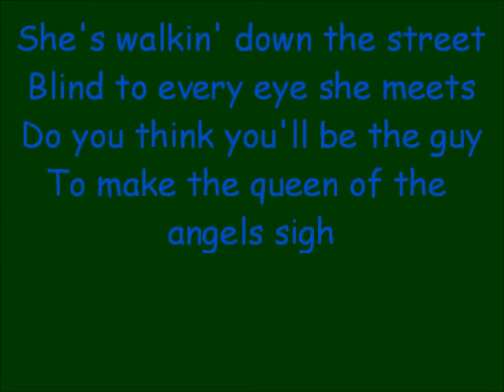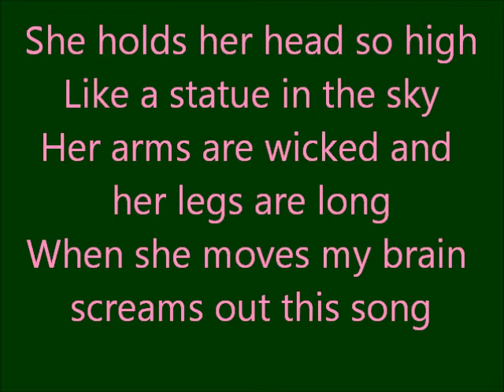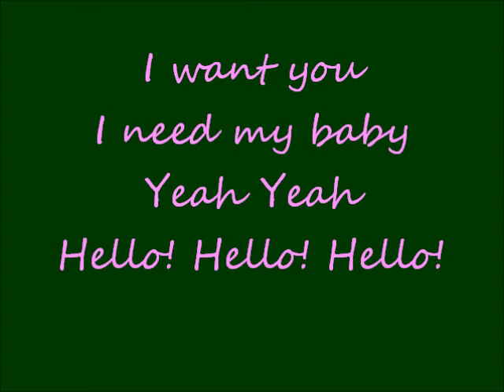Glee Hello, I Love You with lyrics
Sung by-Finn Hudson=Cory Monteith.
In The Episode-Hell-O-Season 1 Episode 14

Hello, I Love You by The Doors is featured in Hell-O, the fourteenth episode of season one. It is sung by Finn Hudson. Finn sings this song, mainly concentrating his thoughts on Quinn and Puck's relationship and his remaining feelings for Quinn. This song is also meant to help him regain the groove he had previously lost. The song is sung through a basketball game, where Rachel cheers for Finn as does the crowd. He decides to use this song for the "Hello" song assignment in Glee Club. It was originally by The Doors from their third studio album Waiting for the Sun.